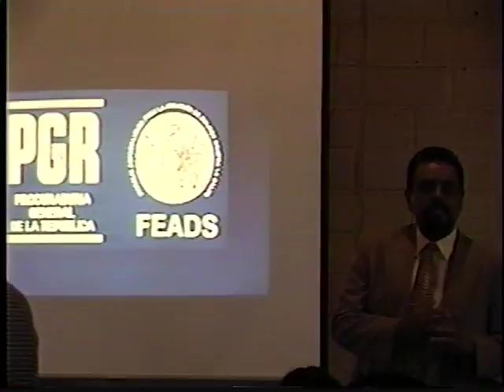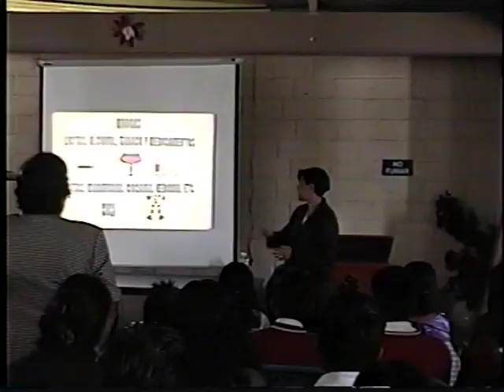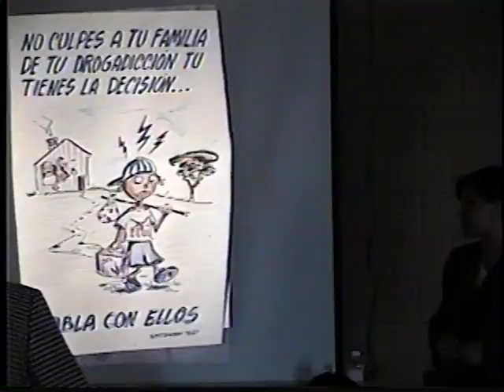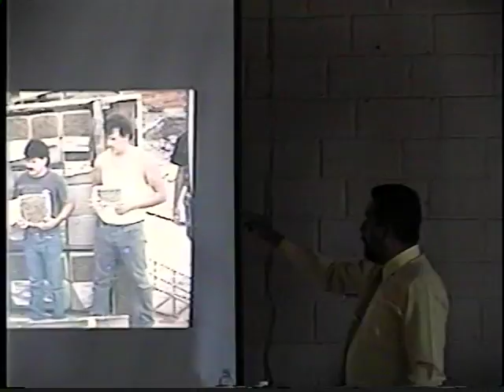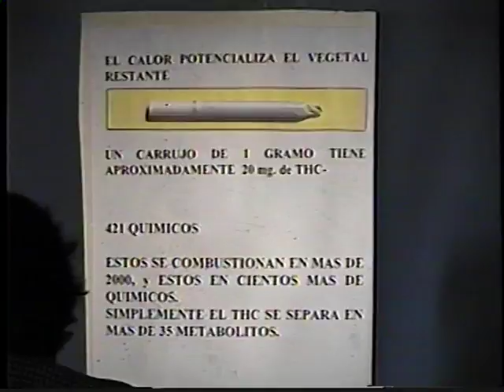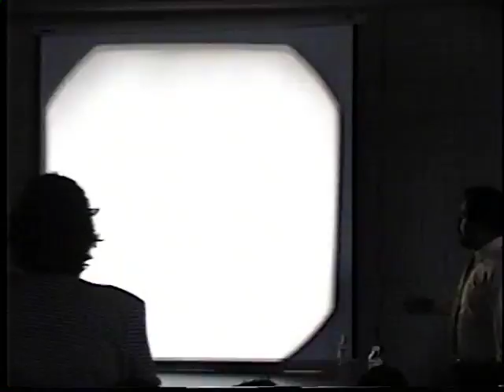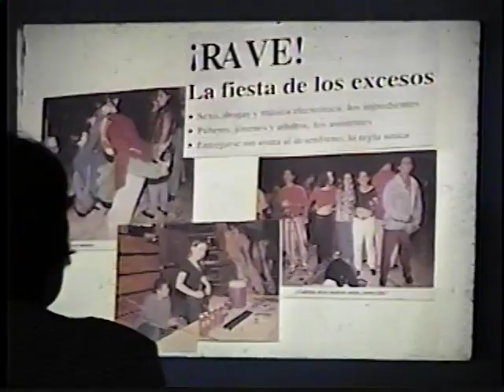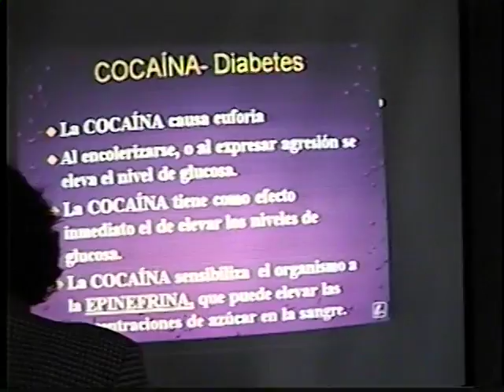FARMACODEPENDENCIA PGR / INSTITUTO DE INTEGRACIÓN CULTURAL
Significa que una persona necesita de una droga para desempeñarse normalmente. Suspender abruptamente la droga lleva a que se presenten síntomas de abstinencia. La adicción a las drogas (drogadicción) es el uso compulsivo de una sustancia a pesar de sus efectos negativos o peligrosos.
Una persona puede tener una dependencia física de una sustancia sin tener una adicción. Por ejemplo, algunos medicamentos para la presión arterial no causan adicción, pero pueden provocar dependencia física. Otras drogas, como la cocaína, causan adicción sin llevar a la dependencia física.
La tolerancia a una droga (necesitar una dosis mayor para alcanzar el mismo efecto) por lo regular es parte de la adicción.
El abuso de drogas puede conducir a la adicción o a la dependencia de estas. Las personas que utilizan drogas para aliviar el dolor pueden volverse dependientes, aunque es raro que esto suceda en personas que no tienen antecedentes de adicciones.
La causa exacta de la drogadicción y la farmacodependencia se desconoce. Sin embargo, los genes de una persona, la acción de las drogas, la presión de compañeros, el sufrimiento emocional, la
ansiedad, depresión, estrés, etc.
La presión de los compañeros puede llevar al uso o abuso, pero al menos la mitad de los individuos que caen en la adicción sufren depresión, trastorno de déficit de atención, trastorno de estrés postraumático u otro problema de salud mental.
Es posible que los niños que crecen en un ambiente de consumo de drogas ilícitas vean primero a sus padres consumiendo drogas. Esto puede ponerlos en un mayor riesgo de presentar una adicción más adelante en la vida tanto por razones ambientales como genéticas.
Las personas que son más propensas a abusar o volverse dependientes de las drogas abarcan aquellas que:
Tengan depresión, trastorno bipolar, trastornos de ansiedad y esquizofrenia; Tengan acceso fácil a las drogas; Tengan baja autoestima o problemas con las relaciones interpersonales; Lleven un estilo de vida estresante en lo económico o emocional.
Vivan en una cultura donde hay una aceptación social alta del consumo de drogas.
Entre las sustancias de las que comúnmente se abusa se encuentran:
Los opiáceos y narcóticos son calmantes muy potentes que causan somnolencia (sedación) y algunas veces sensaciones de euforia. Entre ellos se encuentran:
heroína; hidromorfona; opio; codeína;  meperidina (Demerol), (Dilaudid) y oxicodona (Percocet, Percodan y Oxycontin).
Los estimulantes del sistema nervioso central abarcan anfetaminas, cocaína, dextroanfetamina, metanfetamina y metilfenidato (Ritalin). Estas drogas tienen un efecto estimulante y las personas pueden empezar a necesitar cantidades mayores de ellas para sentir el mismo efecto (tolerancia).
Los depresores del sistema nervioso central abarcan alcohol, barbitúricos (amobarbital, pentobarbital, secobarbital), benzodiazepinas (Valium, Ativan, Xanax), hidrato de cloral y paraldehído. Estas sustancias producen un efecto sedante y de reducción de la ansiedad, lo cual puede llevar a la dependencia.
Los alucinógenos abarcan LSD, mescalina, psilocibina ("setas u hongos") y fenciclidina (PCP o "polvo de ángel"). Pueden hacer que las personas vean cosas que no existen (alucinaciones) y pueden llevar a dependencia psicológica.
El tetrahidrocannabinol (THC) es el ingrediente activo que se encuentra en la marihuana (cannabis) y el hashish.
Hay varias etapas del consumo de drogas que pueden llevar a la dependencia. Las personas jóvenes parecen pasar más rápidamente a través de las etapas que los adultos.
Consumo experimental: típicamente involucra a los compañeros, se hace para uso recreativo; el consumidor puede disfrutar del hecho de desafiar a los padres u otras figuras de autoridad.
Consumo regular: el consumidor falta cada vez más al colegio o al trabajo; le preocupa perder la fuente de droga; utiliza las drogas para "remediar" sentimientos negativos; empieza a apartarse de los amigos y la familia; puede cambiar los amigos por aquellos que son consumidores regulares; muestra aumento de la tolerancia y capacidad para "manejar" la droga.
Preocupación diaria: el consumidor pierde cualquier motivación; no le importa el colegio ni el trabajo; tiene cambios de comportamiento obvios; pensar acerca del consumo de drogas es más importante que todos los otros intereses, incluso las relaciones interpersonales; el consumidor se torna reservado; puede comenzar a vender drogas para ayudarse a sostener el hábito; el consumo de otras drogas más fuertes puede aumentar; se pueden incrementar los problemas legales.
Dependencia: no puede enfrentar la vida diaria sin las drogas; niega el problema; el estado físico empeora; pierde el "control" sobre el consumo; puede volverse suicida; los problemas financieros y legales empeoran; puede haber roto los lazos con los miembros de la familia o los amigos.